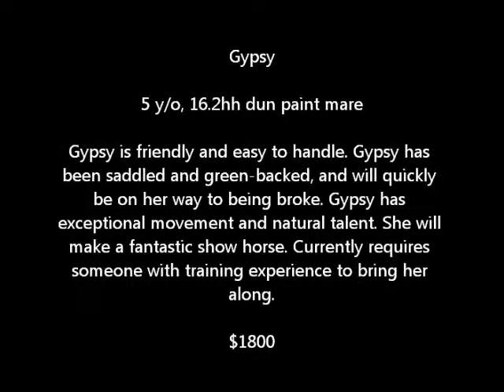Gypsy - 5 y/o, 16.2hh Dun-Paint Mare - For Sale By Equi-SMART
Gypsy

5 y/o, 16.2hh dun paint mare

Gypsy is friendly and easy to handle. Gypsy has been saddled and green-backed, and will quickly be on her way to being broke. Gypsy has exceptional movement and natural talent. She will make a fantastic show horse. Currently requires someone with training experience to bring her along.

$1800